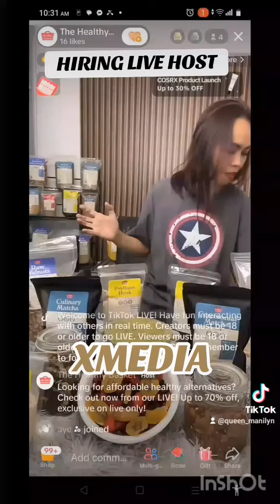XMEDIA LIVE HOST HIRING